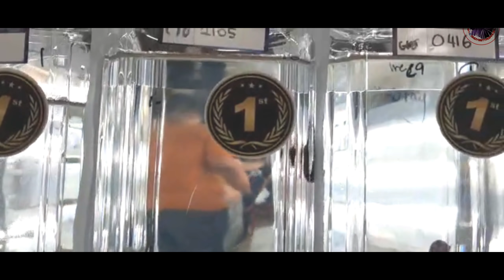KEMERIAHAN MALACCA HISTORICAL CITY BETTA COMPETITION // KOMPLEKS JAPERUN MELAKA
Suasana melaka betta competition..

Vlog santai bersama breeder2 Malaysia, sharing tip dan ilmu,
Berkongsikan pengalaman menjadi breeder betta samaada moden ataupun wild betta(liar)
- Aktiviti- aktiviti sauk ikan laga kampung
- Terjah breeder betta
- berkongsi pengalaman dengan youtuber betta
- tutorial

Song by : DJ HEAVEN